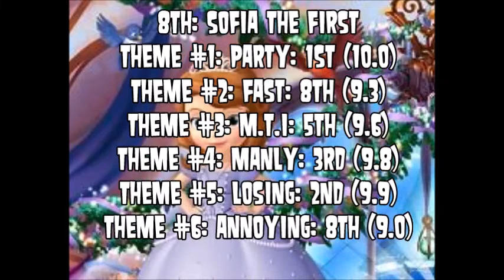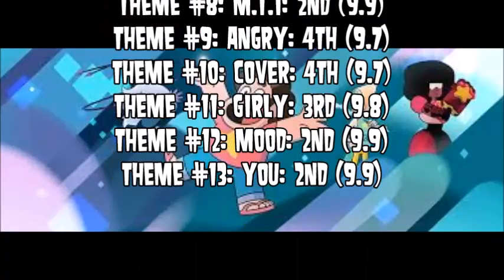(S2) Busted On Discord Returns: Elimination Order